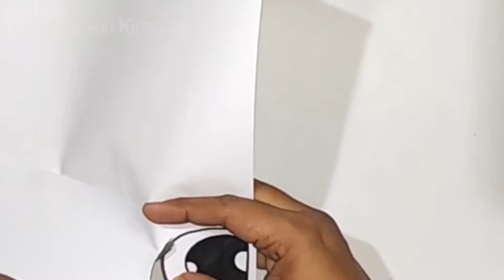Origami Paper Crafting - Spider | making easy paper Spider origami Instructions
Paper Crafting - How to make a Spider Kids baby play scissors pencils fun enjoy  Paper Crafting Paper cutting Happy Student School Class Teacher Nursery grade year origami Instructions